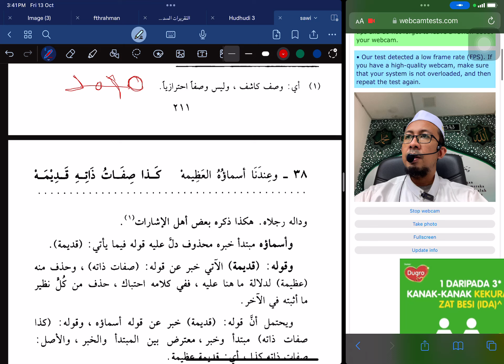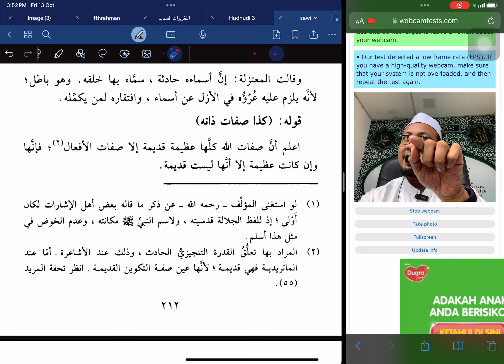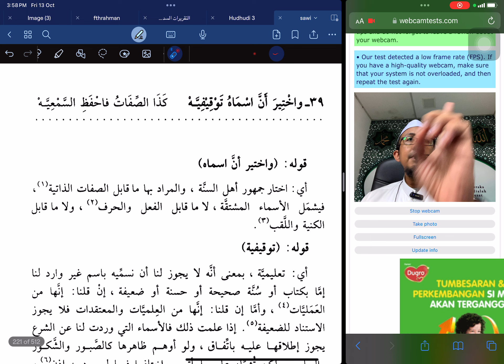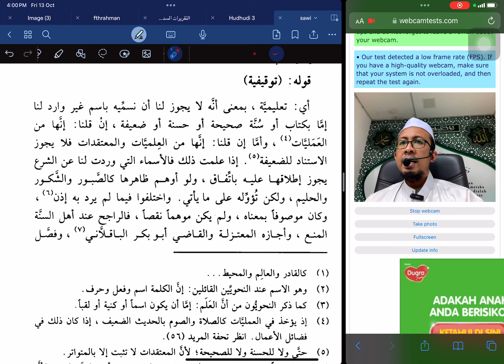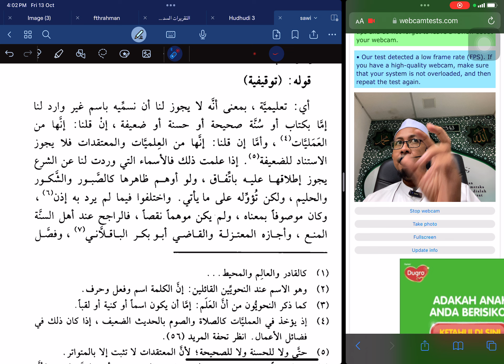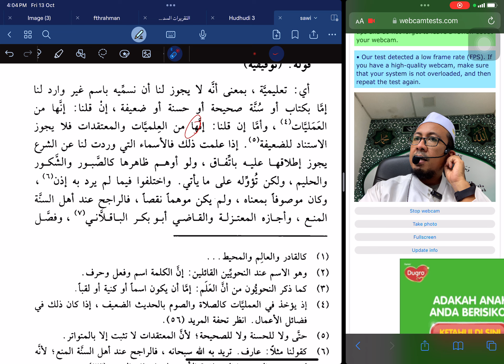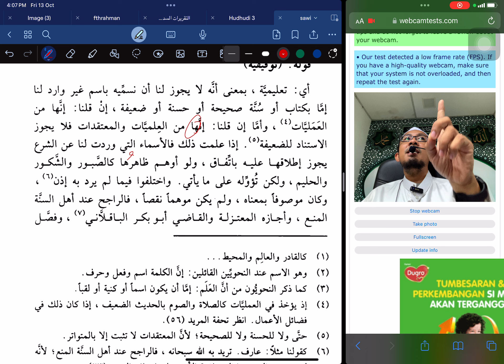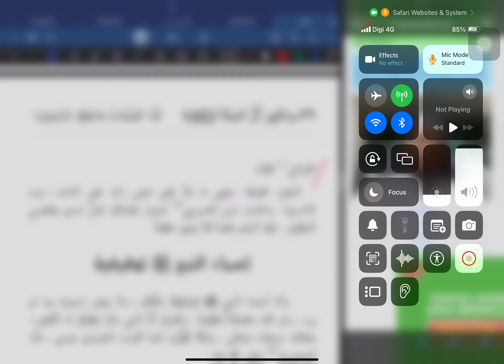17 October 2023